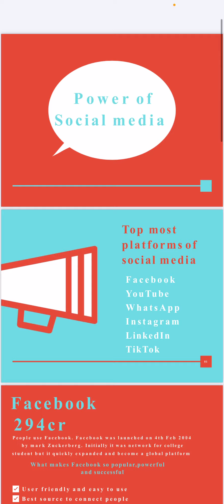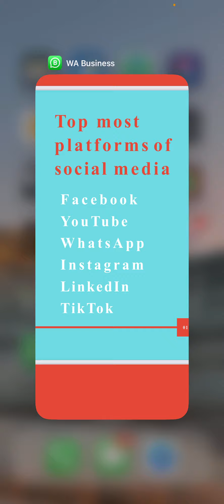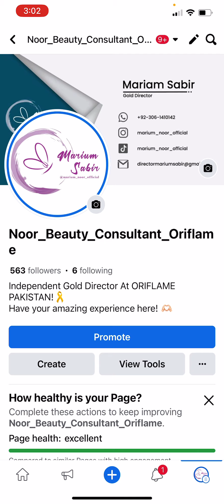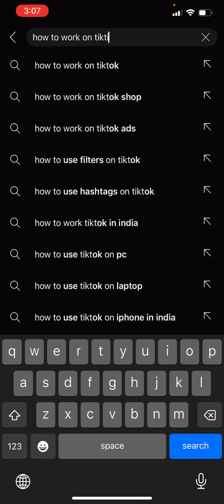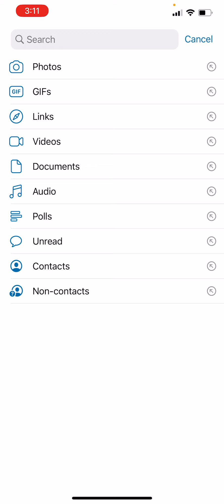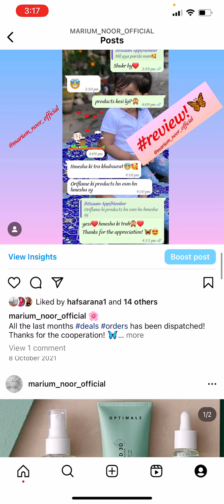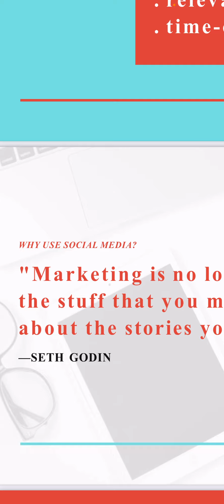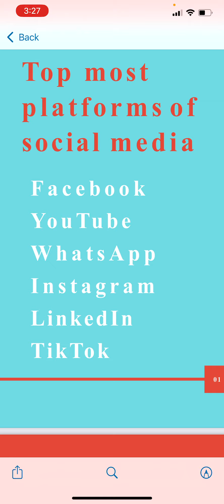What is social media marketing | social media pr marketing kaise kare?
Importance of social media marketing
social media marketing tips
social media marketing tutorial
how to start a social media marketing agency
digital marketing,social media manager
social media marketing 2023
social media marketing tools
social media marketingsocial media marketing strategy